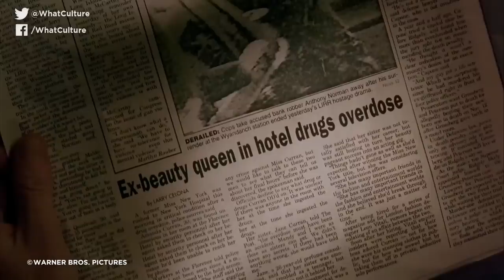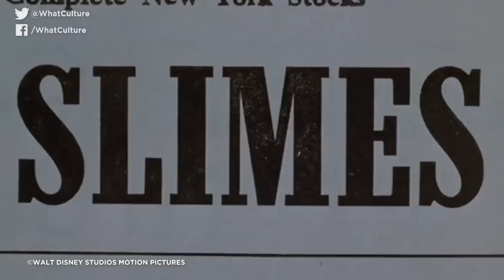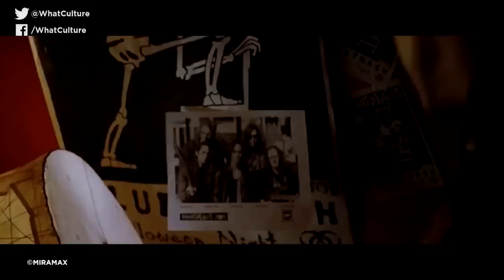7 Ironic Problems That Hurt Famous Movies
Retelling the incidents that would be lost on Alanis Morisette.